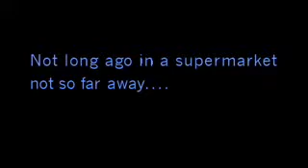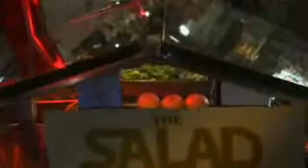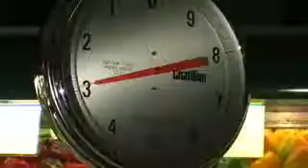Store Wars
Store Wars richtig geil       English version